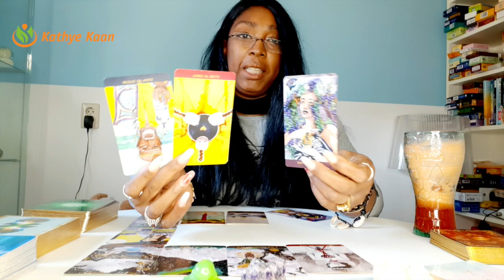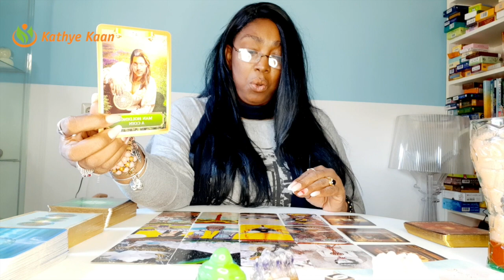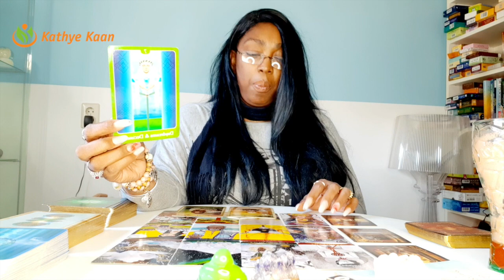♍️ VIRGO APRIL 2021 💖 EXCITEMENT~ heartbreak is overcome 💫MONTHLY TAROT PSYCHIC HOROSCOPE READING🙏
Kathye